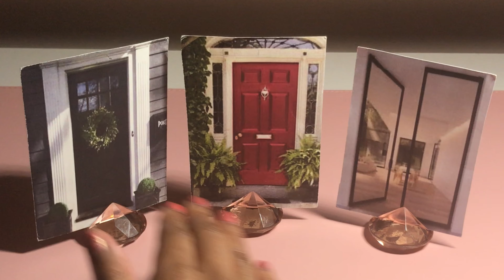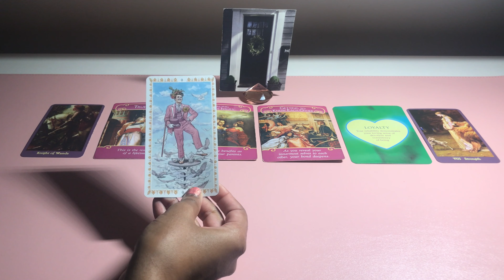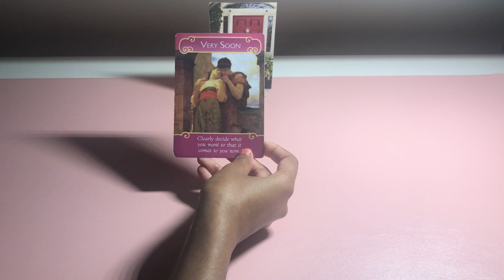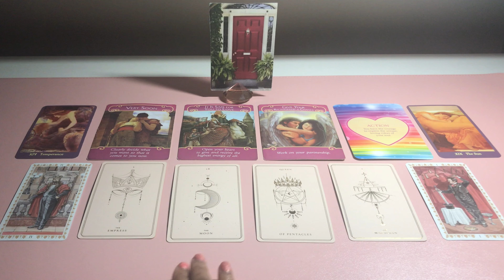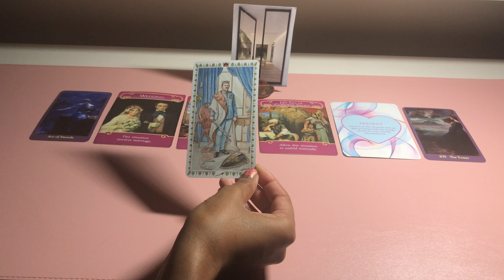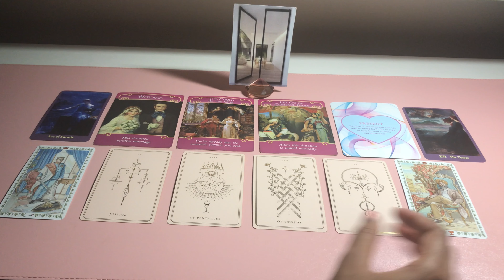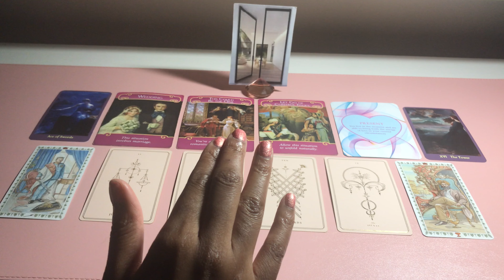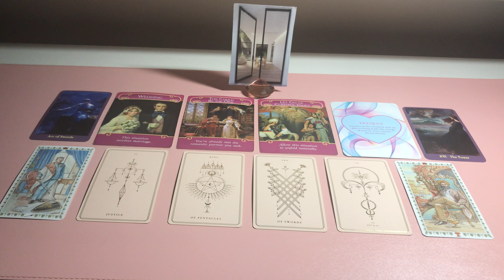Pick a Card: ❤️Your Love Life in the Next 6 Months ; What’s Next in Love? (Love/Romance)❤️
Let's take a quick dive into how things will be in your love life within the next 6 months. Remember that energy is fluid and time is an illusion. Some things may happen before or after 6 months. Don't pressure yourself to manifest all these things within your reading by 6 months or become nervous if you aren't seeing it. Please listen with an open heart and take what resonates. Select a door to hear your message...
Timestamps:
-Black Door: 1:51
-Red Door: 5:59
-Glass Door: 10:12

Please remember that if any message does not resonate with you, the message may not be for you. Do NOT force messages from the oracle or tarot cards to fit your current energy or situations. These are general readings and may not resonate with everyone (and that is okay 😊).

Interested in my decks? Thank you for your support!

🎂Natal Chart